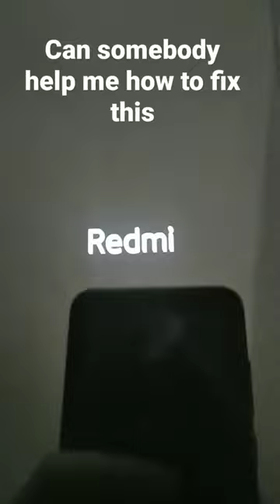12. ožujka 2023.